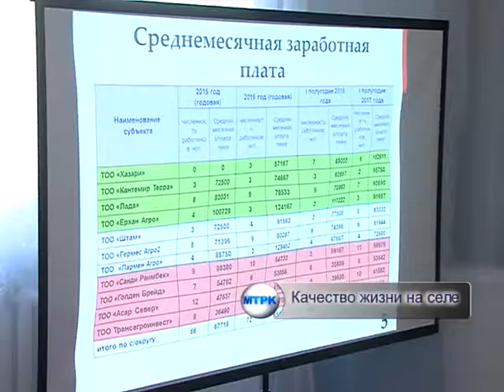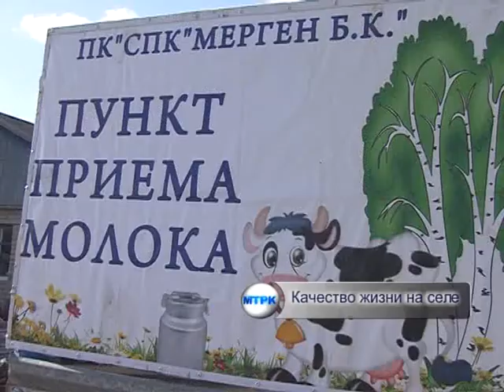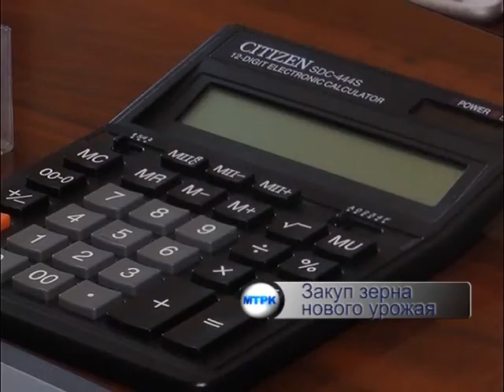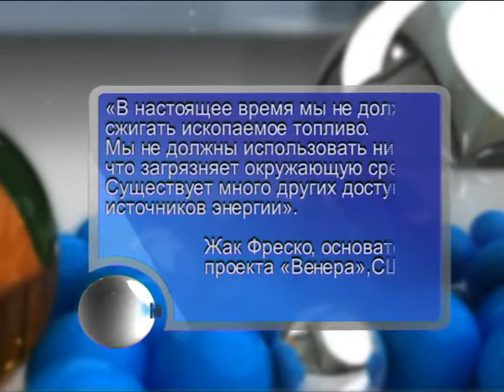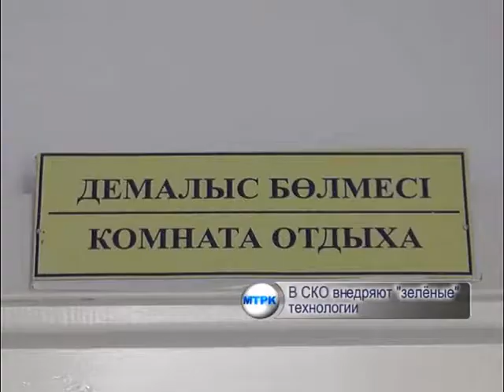Новости АПК РУС на 08 октября 2017 года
Новости АПК